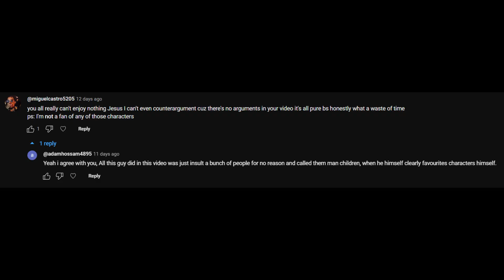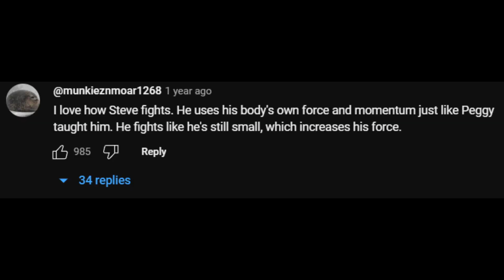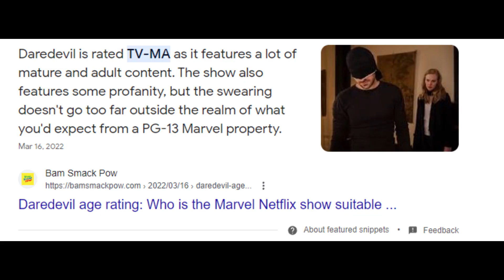The Art of Fight Scenes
Fight Scenes. While they are the biggest appeal to casual audiences, most big budget things don't even give them attention. Some do but most directors don't even care. And it shows when you watch most movies today.

This video focuses on my categories on what makes a good fight scene. Following this criteria should give you a good idea on what fight scenes I respond to. Because it is subjective. You might disagree with what I value. That's fine. While I did make the point 3 seconds ago, sometimes I still have major problems with fight scenes that clearly did have a lot of effort put into them. That might be something you respond to. But we can both admit that Namor vs Shuri is one of the worst fight scenes ever made.

Thank you guys for watching. So thank you guys. Next video will be the speedster tier list. I wanna thank everyone who gave me recommendations on the speedsters I should cover. So now I will get on that. Time is flying tho. I gotta play spider man 2 and ufc 5 for sure. Also I wanna play frickin cyberpunk fantom liberty. But yeah thats a nut game but I already installed it off santa's wifi so thanks santa.

Guys also Kung Fu Panda 4 is in development. Holy. I hope its good but they get worse every time bedbass. I really, really hope its good tho. Speaking of KFP4, I forgot about puss and boots in this video. That sucks. But dude imagine KFP plus PIB Fight scenes into one? That's a crazy combination. Please dreamworks. Please.

Thanks guys love you